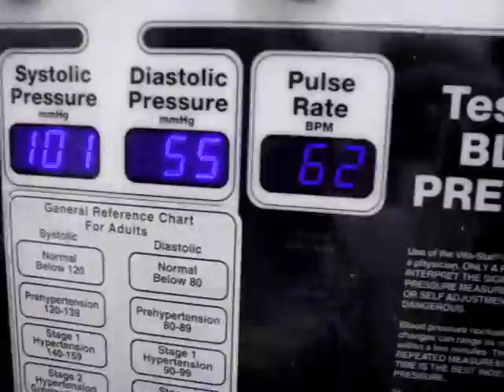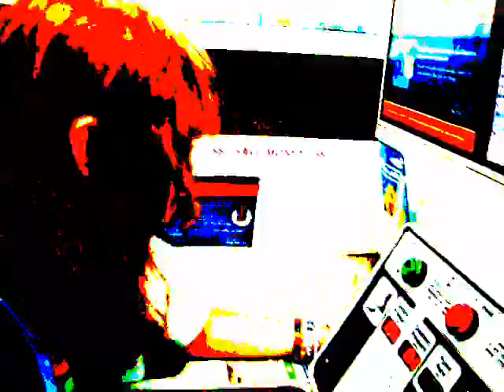*Best friends*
Me and My best friend sam went to walkmart and had alot of fun. and got  introuble.lol. and had jokes made. but it was all cool! Youll see sam in alot of videos this summer!!!